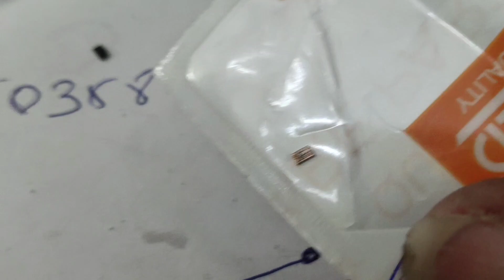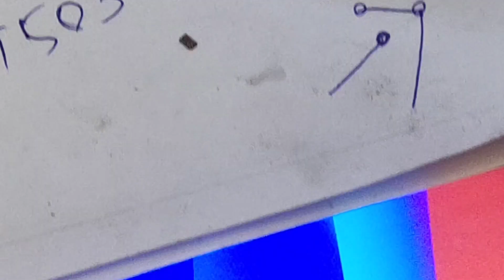mobile phone technology